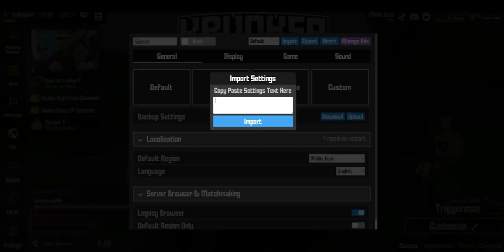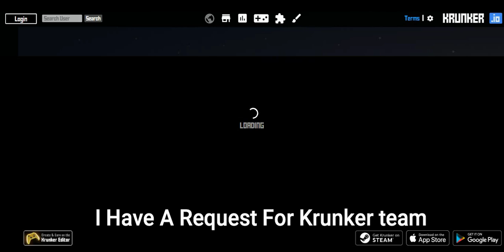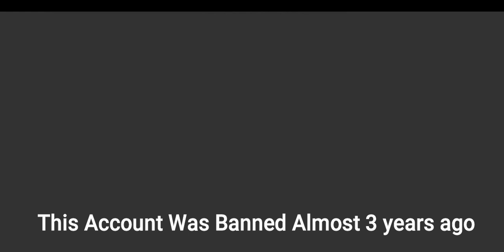I'm BACK (Krunker) | My Request To Krunker Team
Im Happy To See Krunker Getting ALIVE Again, I Hope Brian (New Krunker CEO) Will Accept my Request.